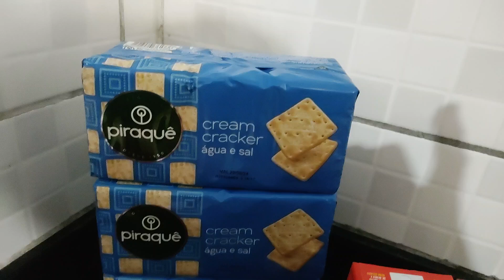MINHAS COMPRINHAS 🛒💖🎉PARA A METADE DAS FÉRIAS!-YASMIM FERNANDES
OI GALERA NESSE VÍDEO EU VOU MOSTRAR PARA VCS AS MINHAS COMPRINHAS PARA A METADE DAS FÉRIAS COM MUITA DIVERSÃO E AVENTURAS.ESPERO QUE VCS GOSTEM E COMPARTILHEM COM SEUS AMIGOS#YASMIM FERNANDES#HEMILLY FERNANDES#MINHAS COMPRINHAS PARA AS FÉRIAS#COMPRINHAS NO SUPERMERCADO PARA AS FÉRIAS#DICAS DO QUE COMPRAR PARA A HORA DO LANCHE NAS FÉRIAS#VLOG INDO COMPRAR O LANCHE DAS FÉRIAS#VLOG INDO NO SUPERMERCADO FAZER COMPRAS PARA AS FÉRIAS#DICAS DE LANCHES FÁCEIS PARA AS FÉRIAS#MINHAS COMPRINHAS E DA MINHA IRMÃZINHA PARA NOSSAS FÉRIAS#MOSTRANDO AS MINHAS COMPRINHAS PARA AS FÉRIAS#COMPRINHAS NO MERCADO PARA AS FÉRIAS#COMPRAS NO SUPERMERCADO#COMPRINHAS PARA A SEMANA DAS FÉRIAS#DICAS DO QUE FAZER NAS FÉRIAS#O QUE FAZER NAS FÉRIAS#ORGANIZANDO AS COMPRAS PARA AS FÉRIAS#ORGANIZANDO A GELADEIRA COM AS COMPRINHAS PARA AS SEMANAS DE FÉRIAS#ORGANIZANDO GELADEIRA E ARMÁRIOS COM AS COMPRINHAS PARA AS FÉRIAS#MOSTRANDO E ORGANIZANDO AS MINHAS COMPRINHAS PARA A SEMANA DAS FÉRIAS#MENINAS MOSTRANDO AS COMPRINHAS DE FÉRIAS#COMO SE DIVERTIR NAS FÉRIAS#COMO PREPARAR UM LANCHE DE UM JEITO FÁCIL E RÁPIDO NAS FÉRIAS#ORGANIZANDO O ARMÁRIOS NAS  FÉRIAS#irmas#compras#comprinhas#compra#organizando#organização#montando#preparando#geladeira#armario#comprasdomês#cozinha#como#dicas#ferias#feriado#crianças#nestle#chamyto#chocolate#lollo#achocolatado#nescau#iogurte#danone#danoninho#barradechocolate#biscoito#biscoitos#suco#sucodefruta#suconatural#pipoca#morango#tekitos#seara#brigadeiro#banana#frutas#kibon#sorvete#wafer#rosquinhas#receitas#fruta#trakinas#piraquê#bauducco#leite#leitefermentado#meninas#parameninas#videos para meninas e meninos#